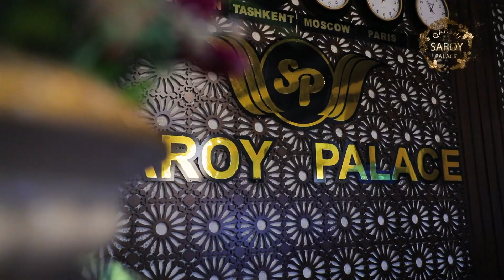SAROY PALACE HOTEL, KARSHI, KASHKADARYA